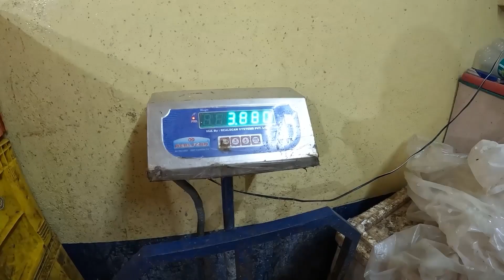বারাসাত মাছের বাজার। Wholesale Fish Market in Barasat। August 2023 last week fish rate.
Welcome to Plan X
বারাসাত মাছের বাজার। wholesale fish market in barasat। fish market in Kolkata

My Gadgets
1. GoPro HERO10 Action Camera
3. Ring Light with Tripod
5. Portable & Flexible Mini Tripod